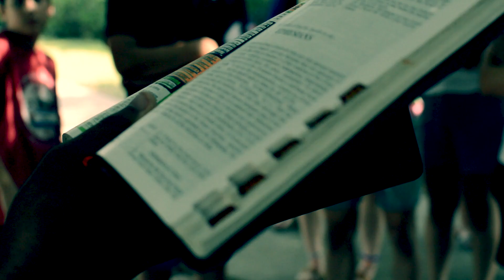Discovery Camp 2019